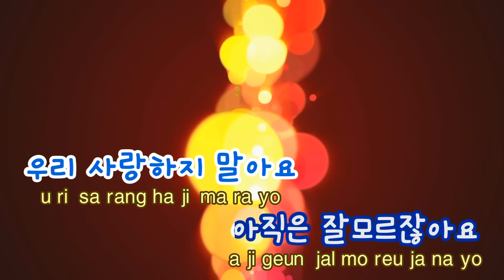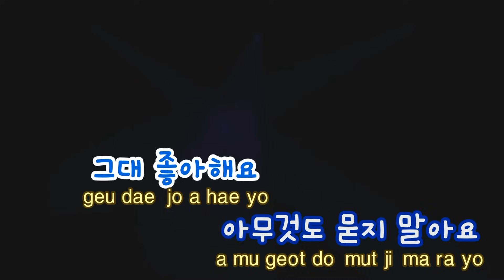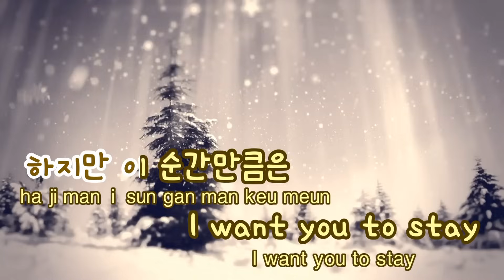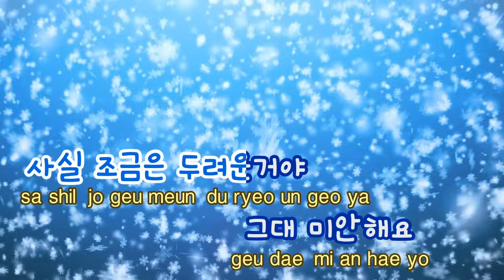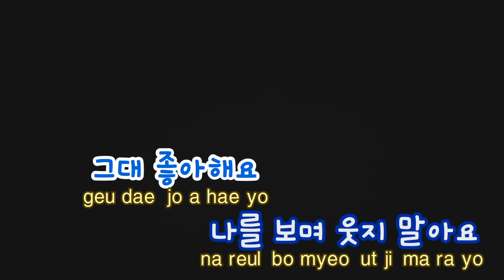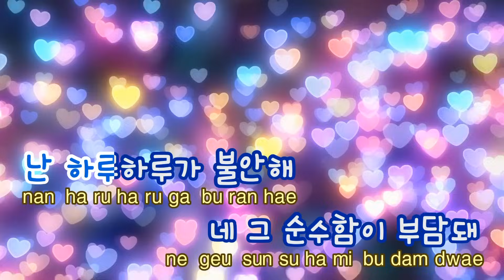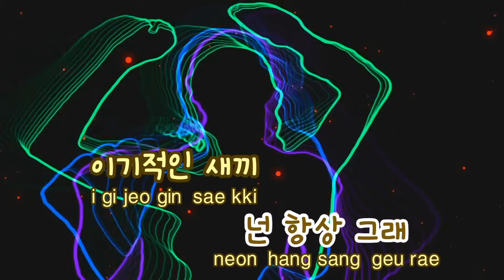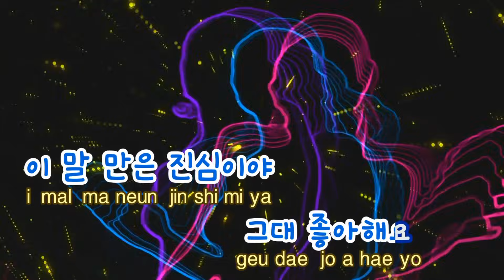[TJ노래방] 우리사랑하지말아요 - 빅뱅 (LET'S NOT FALL IN LOVE - BIGBANG) / TJ Karaoke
LET'S NOT FALL IN LOVE - BIGBANG -- TJ Karaoke Song NO. 29598
우리사랑하지말아요 - 빅뱅 -- TJ노래방 곡번호 29598

▶ ZillerSong Mobile : Android/IOS
▶ K-POP STAR Global Package : Android/IOS
▶ TJ TV Karaoke (Korean ONLY) : KT OllehTV , LG U+TV, SK BTV